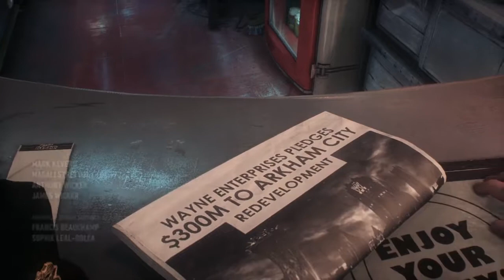Batman | Arkham Knight | Part 01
My gameplay playthrough focus on story mission